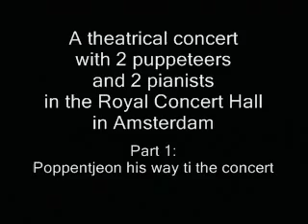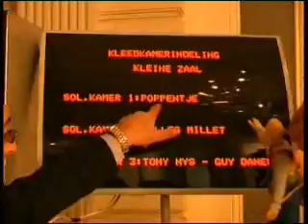Speeltheater Holland presents Poppentje with 8 Hands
In 2001/2002 we did present a theatrical concert with Poppentje: Poppentje with 8 Hands. The puppet Poppentje is a creation by Roberta Amador. We performed several times in the Royal Concert Hall in Amsterdam with two puppeteers and two pianists in the series Kijken met je oren (Look with your Ears). We decided to make a stage performance later: Poppentje on Tour. Here we follow Poppentje on his way to the concert stage. On this stage we had two grand piano's and a tiny one for Poppentje. His adventures were all the time projected or filmed life on stage. Direction: Saskia Janse. Puppeteers: Leo Petersen en Roberta Amador.  Film: Deen van Meer and Saskia Janse (Camera on stage: Ruben Gischler and Johan van der Graaff).